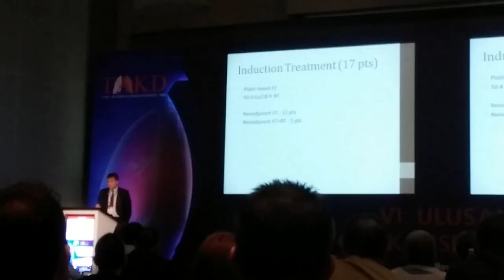2014 böyle geçti...